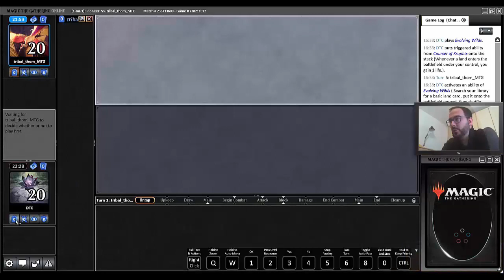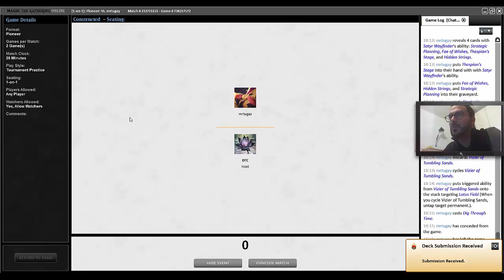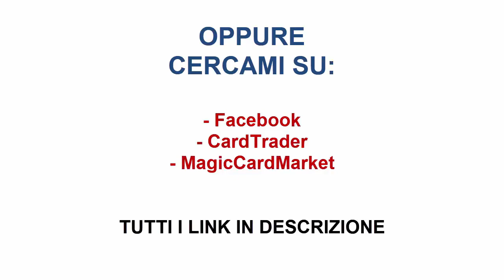[PIONEER] - TESTING: Abzan Rhino